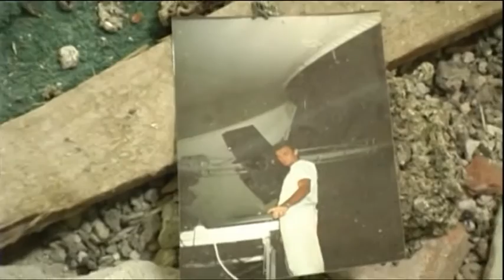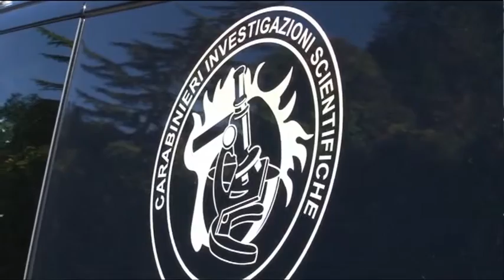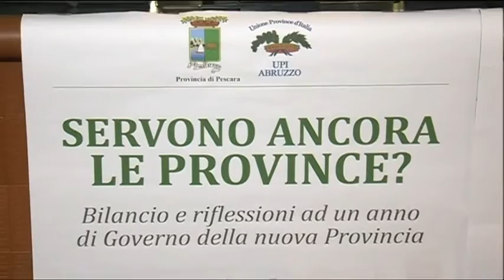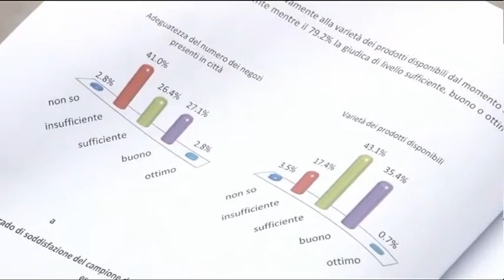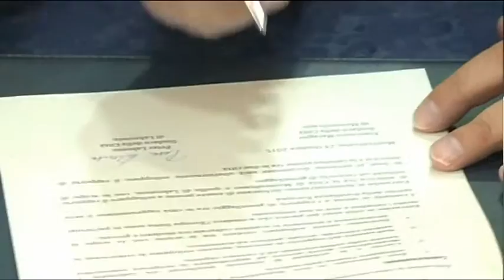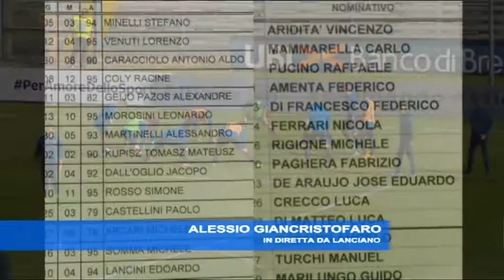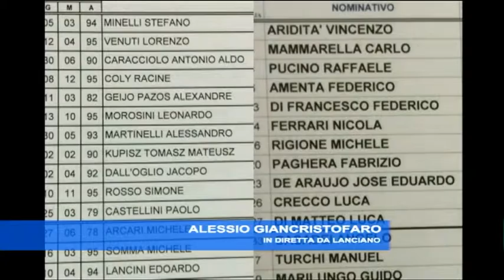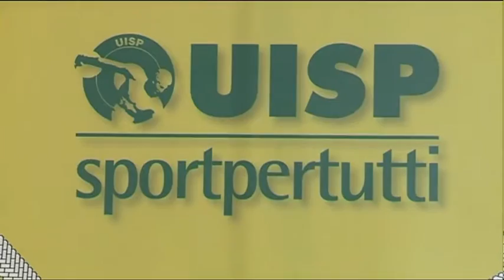TgSei - Edizione delle 14 - Sabato 24 ottobre 2015